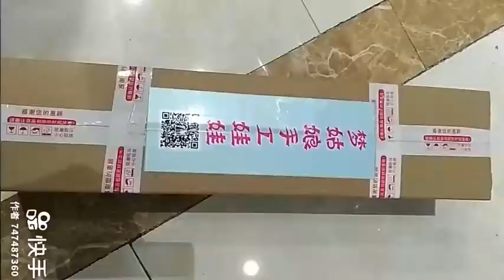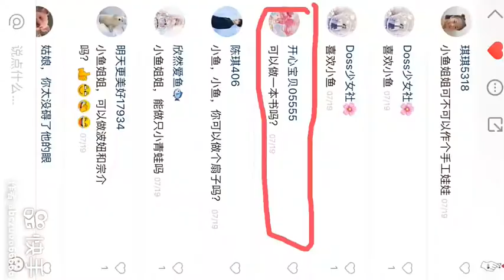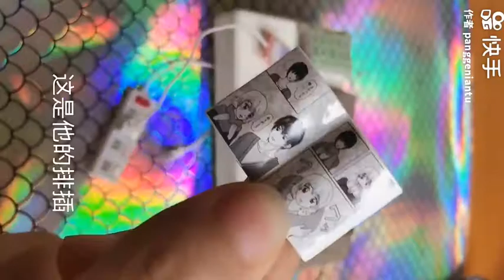Robot Trung Quốc phát triển đến nhường nào ??? - Tik Tok Trung Quốc